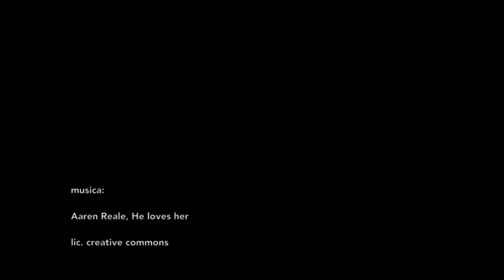Toscana Foto Festival 2015 - Workshop Oliviero Toscani - slides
Toscana Foto Festival 2015 - Workshop Oliviero Toscani